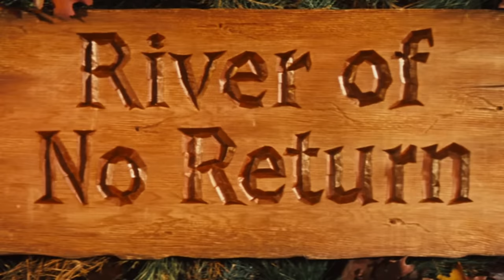Marilyn WANTED HER FINGERING to APPEAR REAL in "RIVER OF NO RETURN" and her JEANS sold for thousands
A look at "RIVER OF NO RETURN" and how Marilyn Monroe worked hard at making these scenes appear real!